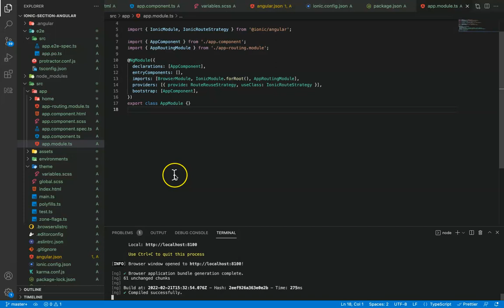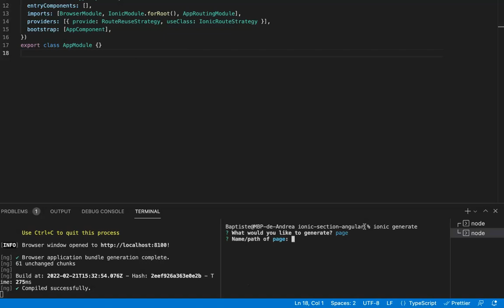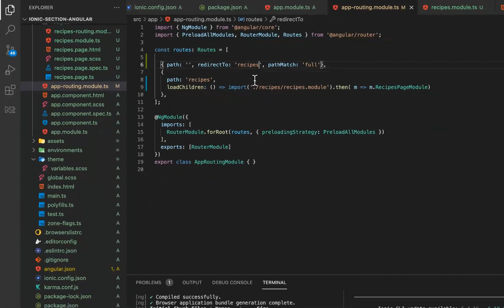Apprendre IONIC Section 5 5 5 Ajouter et charger une nouvelle page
La vidéo "Apprendre IONIC Section 5 - 5.5 Ajouter et charger une nouvelle page" est une leçon du cours en ligne "Apprendre IONIC" qui se concentre sur la création et le chargement de nouvelles pages dans une application mobile IONIC.
Dans cette section, la vidéo explique comment créer une nouvelle page dans une application IONIC. Elle fournit des instructions détaillées sur la façon de créer un nouveau fichier de page, de le configurer pour qu'il soit chargé dans l'application et de naviguer vers cette nouvelle page depuis une autre page.
La vidéo montre des exemples de code en direct et fournit des explications détaillées sur la façon dont les routes d'Angular sont utilisées pour naviguer entre les différentes pages d'une application IONIC. Elle explique également comment utiliser les éléments d'interface utilisateur IONIC pour améliorer la conception de la page.
La vidéo est destinée aux personnes qui cherchent à se familiariser avec le développement d'applications mobiles à l'aide du framework IONIC et Angular. Elle convient aux débutants et aux personnes ayant une certaine expérience en programmation qui souhaitent se perfectionner dans l'utilisation de ce framework. Elle permet de comprendre comment ajouter et charger une nouvelle page dans une application mobile IONIC.